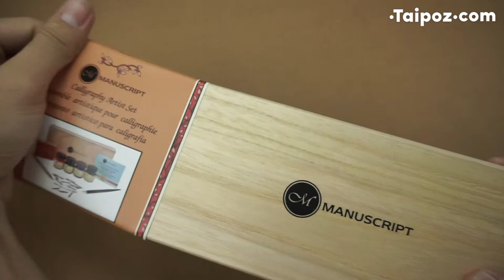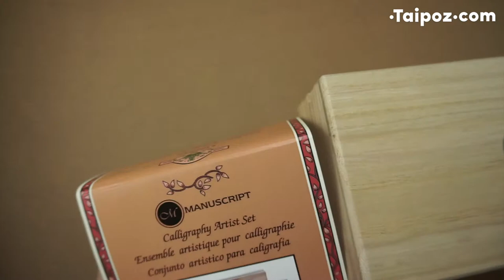MANUSCRIPT Calligraphy artist set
This finely finished wooden box set has been designed for calligraphers, artists and art lovers alike. It is the ideal gift or personal artist accessory. It offers 12 carefully selected nibs presented in our vintage Leonardt box, 2 charming penholders and 4 ink bottles in Black, Blue, Red and Sepia.